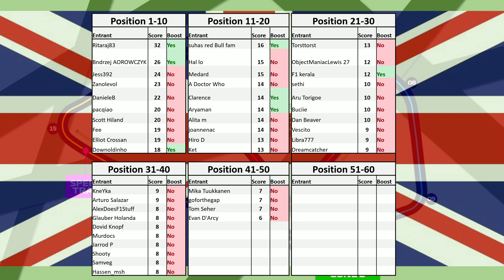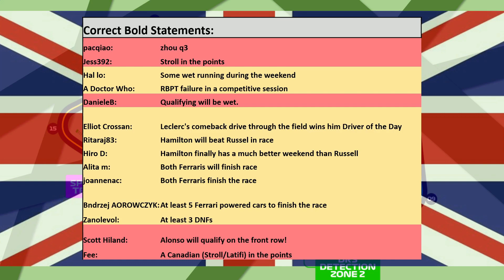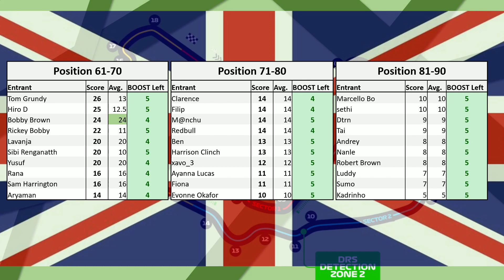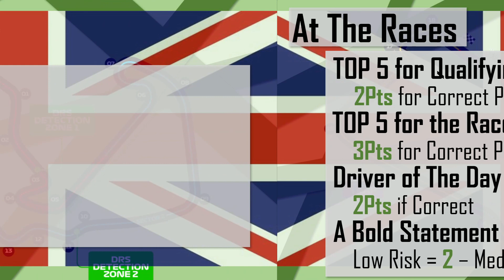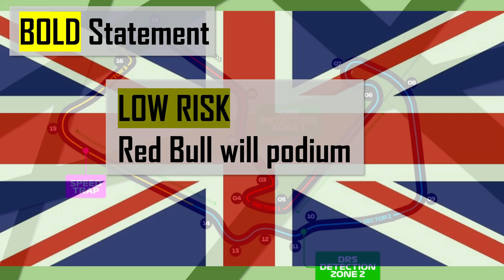My British GP Predictions! All British PODIUM???